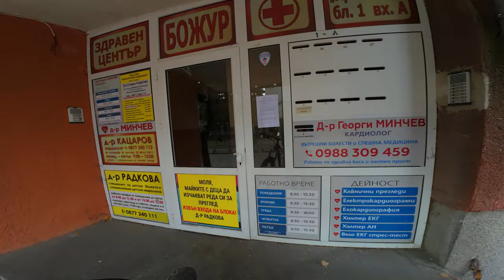Hamambair trails 03.12.2023 (training before rain)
Хамамбаирски пътеки 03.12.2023 (тренировка преди дъжд)
Парк „Хамамбаир“ и част от вилна зона "Батмиш" Сливен.
Park "Hamambair" and part of the villa area "Batmish" Sliven.

настройки на камерата:
personal settings
    Resolution: 4K/16:9
    PRO Settings: On
    Exposure: Auto
        EV: -0.3
    White Balance: AWB (Auto)
    Color: D-Log M 10-bit for color grading
    Field of view (FOV): Ultrawide/Standart(Dewarp)
    Image Adjustments:
        Sharpness: 0
    Video Compression: HEVC (x265)
Audio
    Channel: Stereo
    Wind-noise reduction: Standart
Photo
   PRO Settings: On
      Exposure: Auto
        Shutter: Auto
        ISO: 100 – 1600
        EV: -0.3
Field of view (FOV): Wide
Format: JPEG

видео/аудио/снимкова обработка:
Wondershare Filmora/ DJI OSMO Action 4 D-Log M to Rec.709 V1
personal settings/ K-Lite Mega Codec Pack HEVC (x265)

Приятно гледане! :)